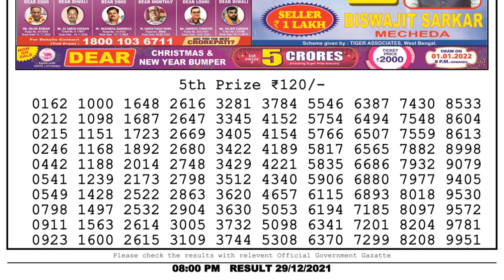Nagaland Lottery Sambad Result | Dear Lottery